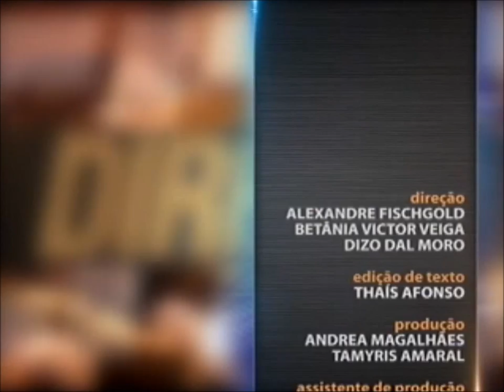Direito do Consumidor - aula 2